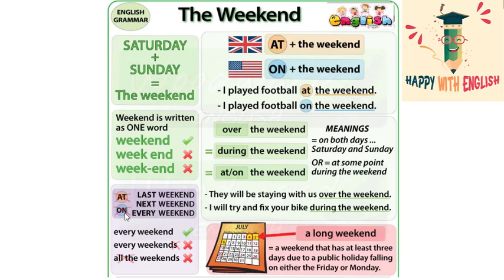At The Weekend OR On The Weekend | HAPPY WITH English | Tiếng anh giao tiếp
🔊 Một số bạn hay thắc mắc liệu rằng mình dùng giới từ ON hay AT trước cụm từ THE WEEKEND. Chúng ta cùng tìm hiểu vấn đề này nhé!